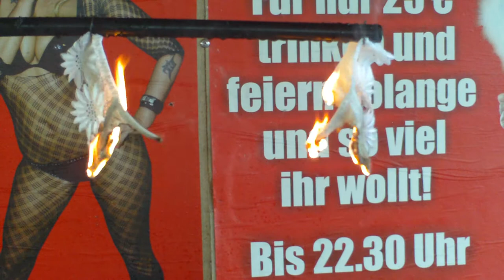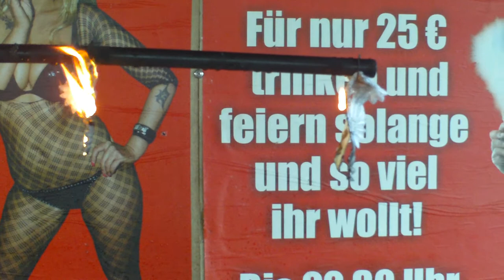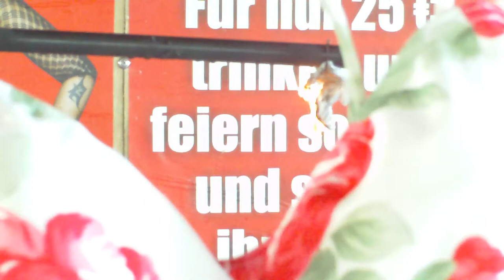Białe satynowe majtki, spalanie